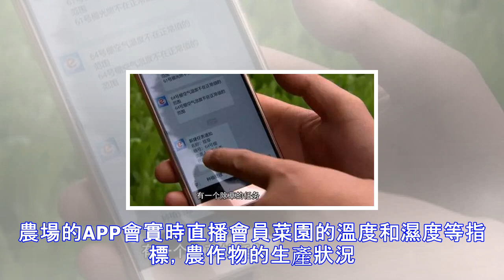劍橋女博士棄百萬年薪下鄉種地年收入破億！世界500強都跟著她學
18歲，她是上海市高考文科狀元；26歲，她是劍橋大學畢業的女博士；30歲，她是戴爾大中華區高管，年薪百萬；然而，在人生的巔峰時刻，為了自己的孩子能在一個美好的環境下成長，她放棄一切，竟然去當農民？如今，她有了自己的農莊，年收入破億！而且吸引了世界500強企業中的200多家入駐，擁有3萬多名會員！她，就是江宇虹。從20畝荒地到百畝農場億萬銷售，她有著怎樣的致富經驗呢？1為了兒子，棄百萬年薪當農民，竟年收入破億！江宇虹出生在上海的一個優越的高知家庭，18歲遠赴海外求學。26歲劍橋大學博士畢業后，擔任戴爾大中華區高管，年紀輕輕，就拿著百萬年薪。2008年創辦了自己的雲服務公司，人生可謂一帆風順，風光...
源: pixpo